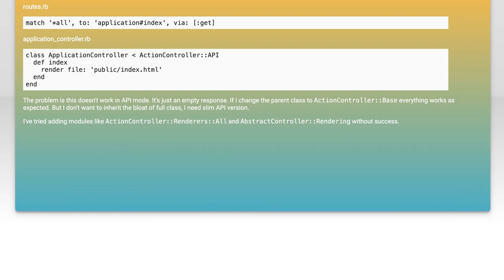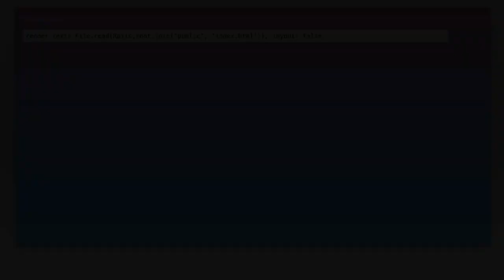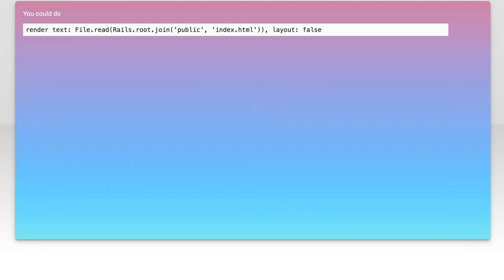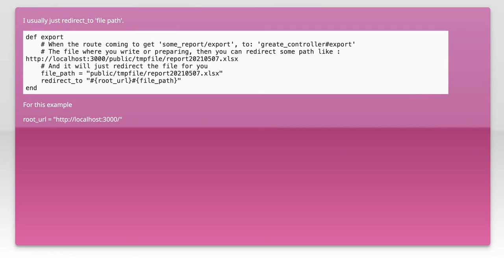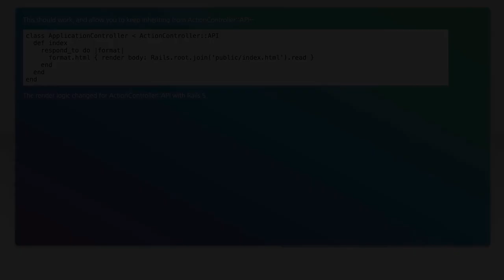How to render file in Rails 5 API?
ruby-on-rails: How to render file in Rails 5 API?

Related to: ruby-on-rails, ruby, url-routing, single-page-application